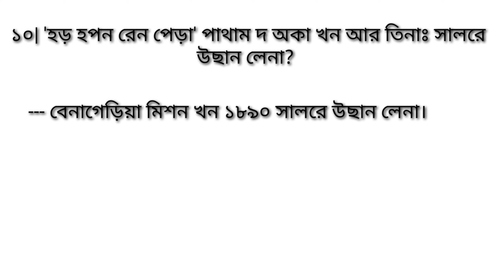Santali short question and answer for UG PG NET SET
santali question and answers for B. A
santali question and answers for M. A
santali question and answers for Net
santali old question and answers